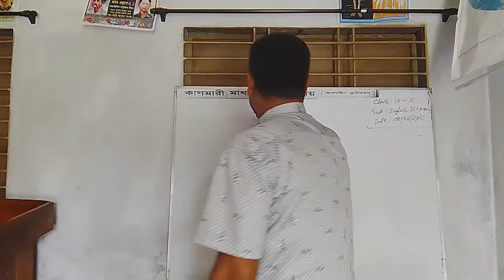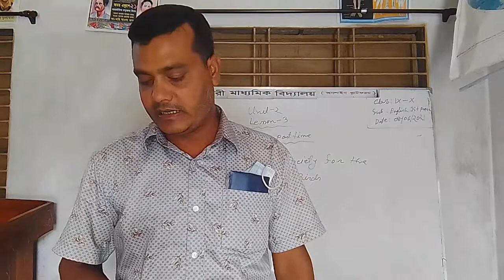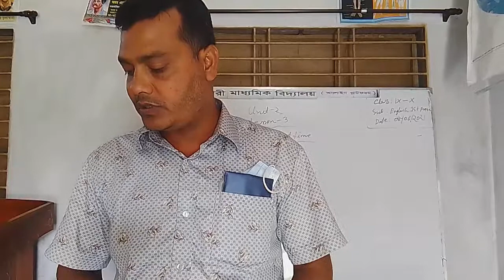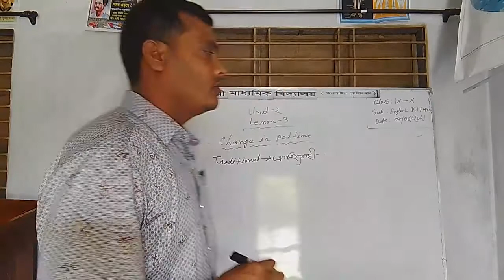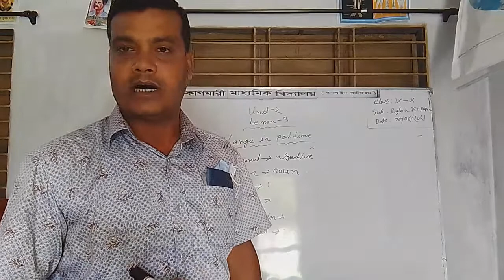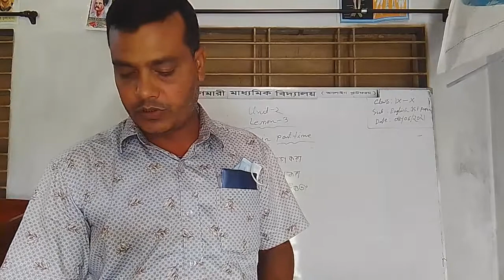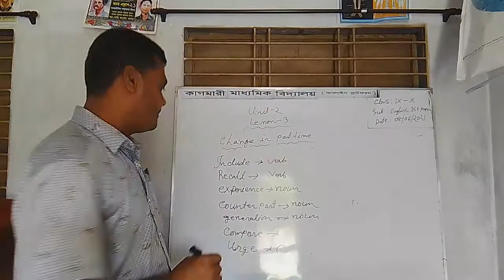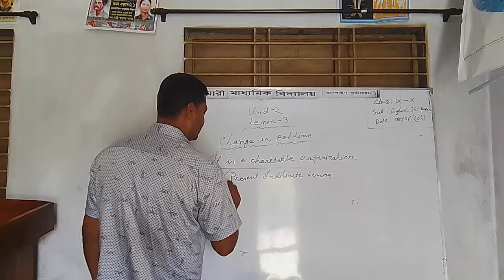SWAPAN KUMAR CLASS NINE SUB ENGLISH FIRST PAPER DATE 0